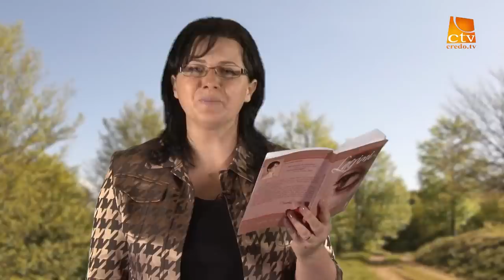Camelia Filip - Eram cazut